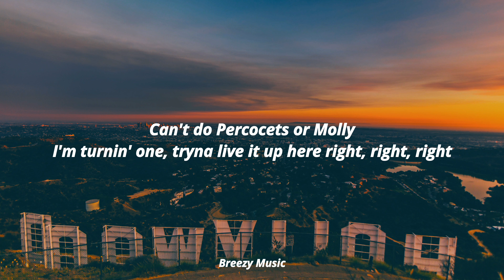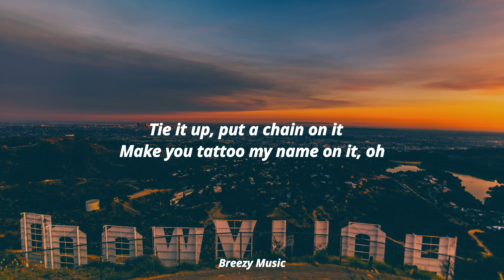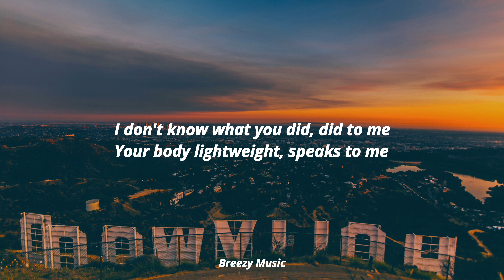Chris Brown - Under The Influence (Lyrics)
Chris Brown

Lyrics

[Intro]
Kido, Kido

[Verse 1]
Fuckin' Robitussin

[Post-Chorus]
Yeah
Yeah

[Verse 2]
Tie it up, put a chain ocare

[Pre-Chorus]
Bring it to my place

chrisbrownundertheinfluencelyrics